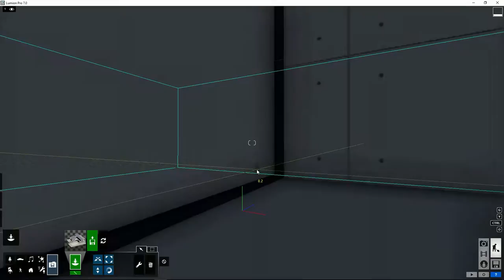Lumion Básicos - 5 Importar modelos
Tutorial Lumion. Básicos, 5. Importar modelos. Aprende todo sobre Lumion, crea tus proyectos paso a paso en pocos minutos.